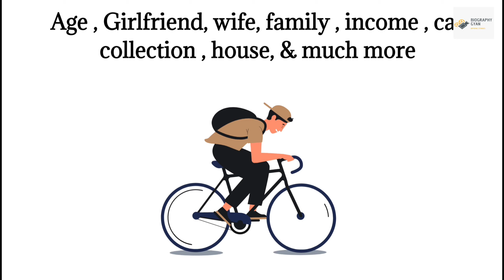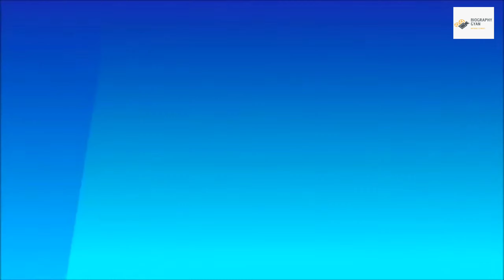Raftaar biography 2021 | lifestyle 2021 | age | family | income | cars | wife | gf | house | career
Raftaar biography | lifestory | lifestyle | age | family | income | car | wife | gf | house | career

HII guys,
In this video we can see about   Raftaar biography and lifestyle video.

Related-
1. raftaar biography
2. raftaar net worth
3. raftaar real name
4. raftaar wife
5. raftaar age
6. raftaar lifestyle
7. raftaar lifestory
8. raftaar girlfriend
9. raftaar car's collection
10. raftaar singing career
11. raftaar house
12. raftaar networth
13. raftaar biography in hindi
14. raftaar family
15. Raftaar income
16. Raftaar gf